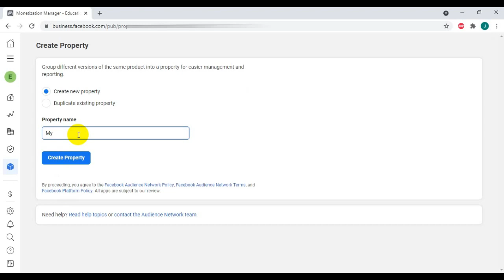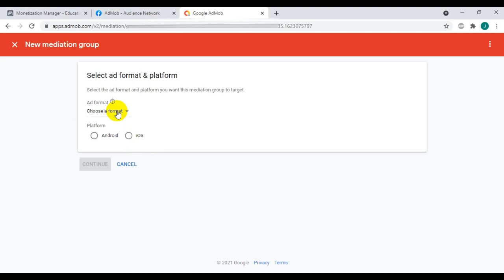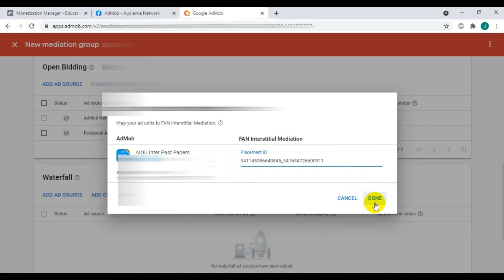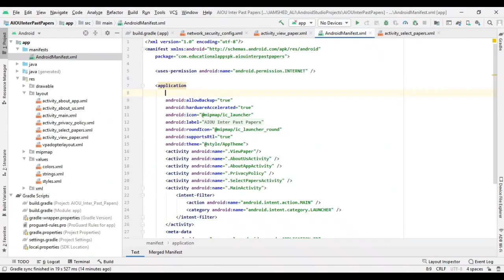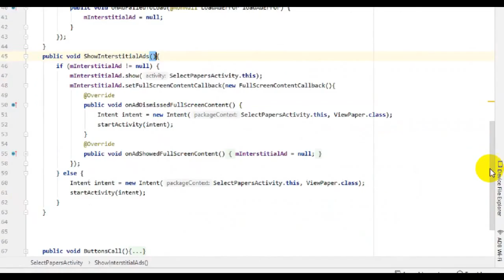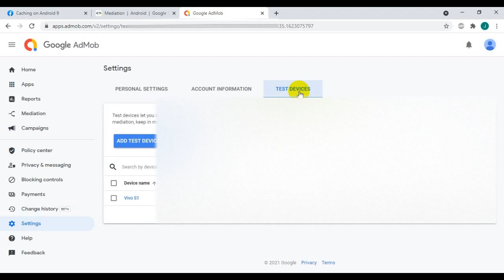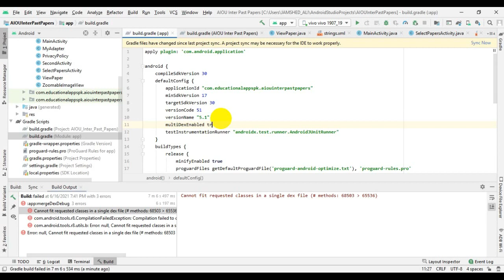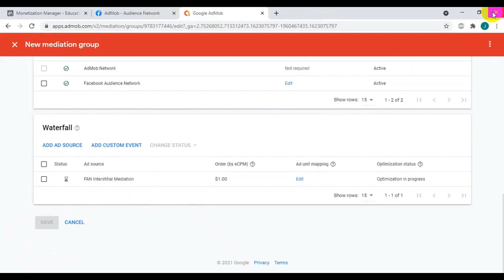Facebook Move your apps to Bidding | Use both Admob and Facebook Ads in same app via Admob Mediation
Source Code:

This source code is cleaner than the code shown in video, please follow this source code and follow steps from video

Please Note: Use real admob banner and interstitial ad ids(after adding test device in admob and fb) in android studio in methods of LoadAdmobBannerAds() and LoadAdmobInterstitialAds(). You don't need to add facebook ad ids in your app. You have to use facbook ad ids in admob mediation interface.

In this video I'll tell you how you can move your facebook apps to bidding
How to apply facebook ads mediation using admob mediation
How to setup facebook audience network via mediation and bidding integration via android studio
Use both admob and facebook ads in same app using mediation
Setup mediation programmatically
Move your apps to bidding
Open bidding tutorial
FAN bidding tutorial
facebook audience network bidding integration with admob integration
bidding and mediation of facebook and admob via coding
facebook mediation via admob
mediation testing
how to implement facebook bidding in android studio programming